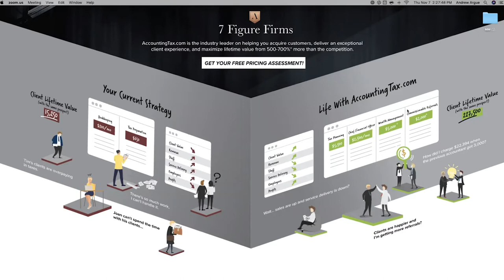How to Determine What the Client Needs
When working with a client, you have to ask yourself, “What does the client actually need?

How can I maximize what I’m charging the client?"

If you currently are not offering mixed services, you should seriously consider it. I recommend starting with Tax Planning, and then upgrading them into CFO services. And within that Tax Plan, you should offer them Tax Prep & Financial Services.

While not every client will require all of these services, it is important to determine what the client needs and provide them with those services.

Corvee.com/Learn